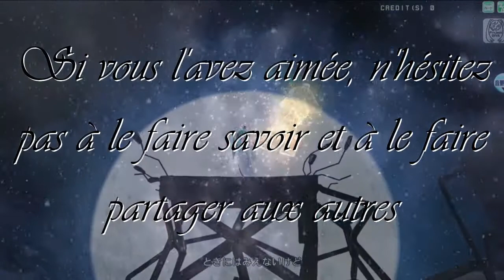Défi Xtreme n°86 - Sonic Adventure 2 Battle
Le Dr Eggman a retrouvé le journal intime de son grand-père, et il  indique que le savant avait conçu une arme top secrète qui fut scellée dans une base militaire.

MrMadness02 et MegaEdge76 qui ne sont pas des robots, vont devoir faire de leurs mieux pour que le Docteur soit satisfait. L'objectif est de faire un meilleur score que son adversaire dans la Mission 1 de Iron Gate.